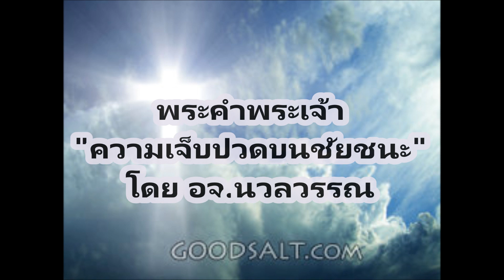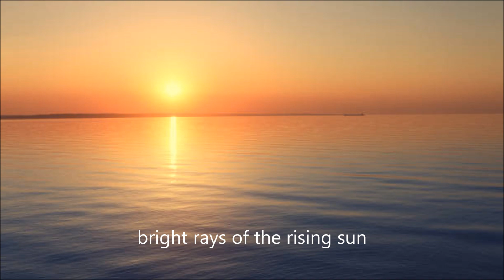พระคำพระเจ้า "ความเจ็บปวดบนชัยชนะ" โดย อจ.นวลวรรณ (9-28-21)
*** กลุ่มขอบคุณพระเยซู
TNCV (Thai New Contemporary Bible)
By Salt of the World  (God's Kingdom)
U-tube  Salt of the World